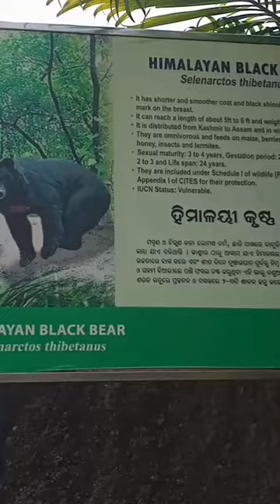bear in tha zoo 🐻bhalu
New vlog video
blog video short
short vlogs
bhalu
kuhlia
animals
nandankanan
Nandankanan zoo
park
park Avenue
nechar